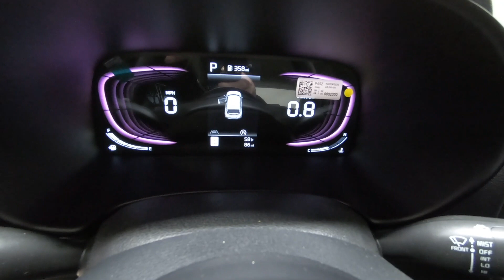New 2025 Kia Soul LX FWD Car For Sale In Columbus, OH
Please visit Ricart KIA to view this New Snow White Pearl 2025 Kia Soul LX FWD for sale near Columbus, Ohio.

Stock #: KTS1210

RICART KIA, OHIO
Address: 4255 S Hamilton Rd #210, Groveport, OH 43125

Description:
2025 Kia Soul LX FWD
Choose Ricart for an incredible deal on this Kia Soul LX FWD for sale in Columbus, OH. The model is equipped with a 2.0 L engine, 1-Speed CVT w/OD transmission, and is finished in White paint. No matter what you're looking for in a vehicle, you can be sure that our sales department will help you find the perfect model for your life. Our finance experts are prepared to help you find the lease or finance program that works best for you. We're located at 4255 S Hamilton Road in Groveport, OH 43125, just a short trip away from Columbus, Central Ohio, and .

About Us:
At our greater Columbus new and used Kia dealership your satisfaction is our primary concern. With a knowledgeable sales team, large inventory and everyday low prices, Ricart Kia is the first and last place you will need to shop for a new or used car by Kia. We are dedicated to exceeding the expectations of each individual that walks through the dealership's door.

While browsing our dealership's website, take a look at our new inventory of Kia vehicles, including the new Kia Forte, Optima and Sorento. Ricart Kia is a leading provider of new and used Kia cars to the Greater Columbus area for our quality automobiles, low prices, and superior sales staff.